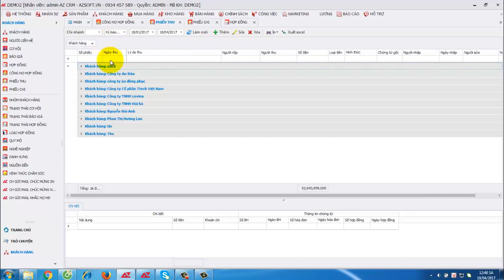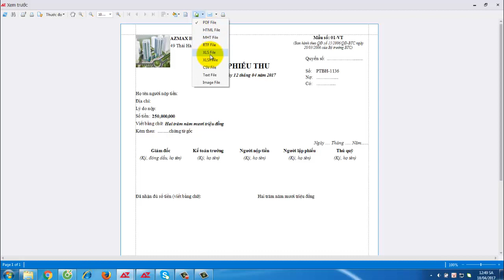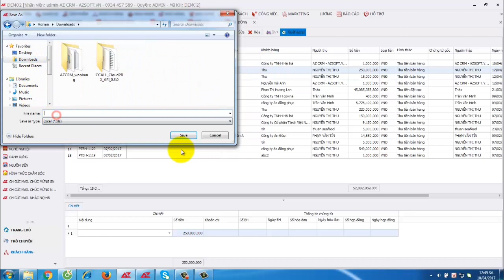58.PHIẾU THU / PHIẾU CHI KHÁCH HÀNG - PHẦN MỀM AZ CRM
Phần mềm quản lý khách hàng hiệu quả hàng đầu AZ CRM.